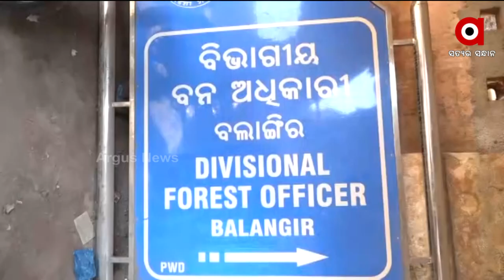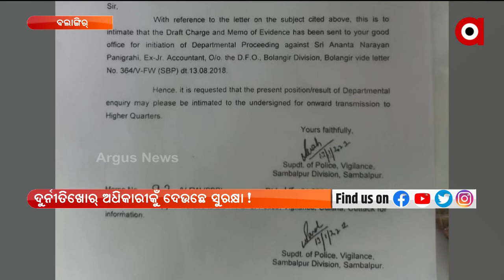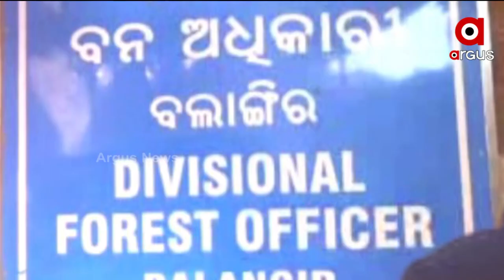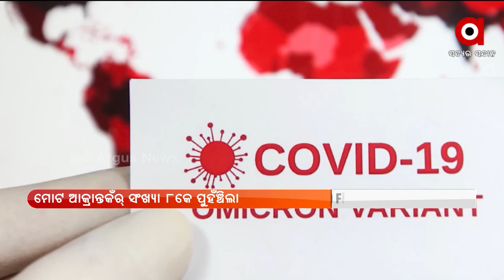Nuakahai Express | 26Dec 2021 | Argus News